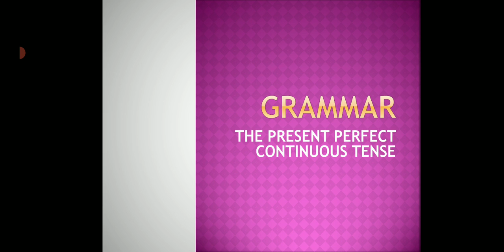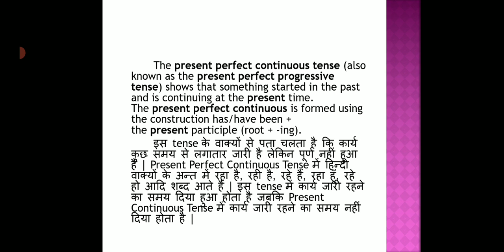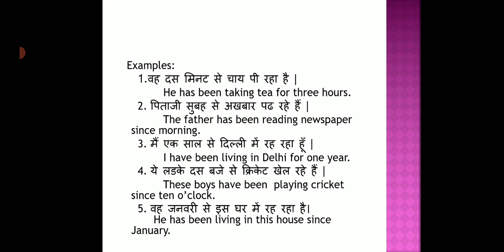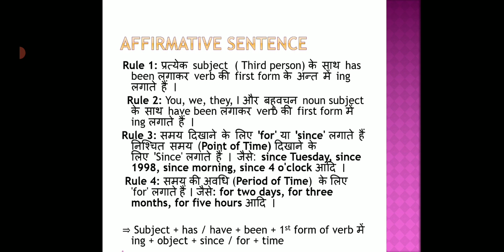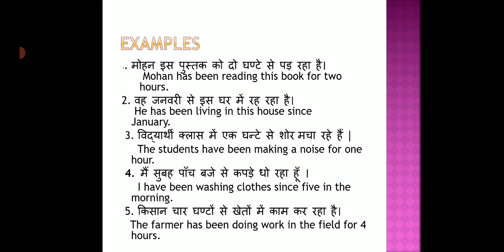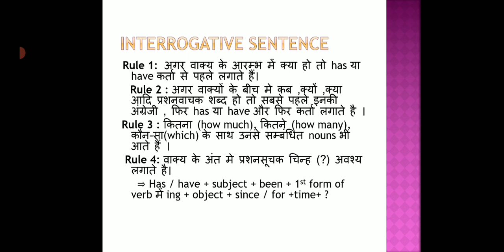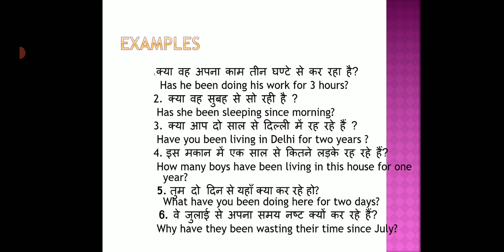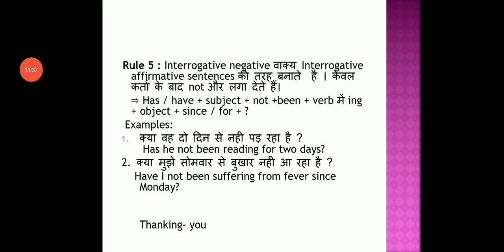The Present Perfect Continuous Tense